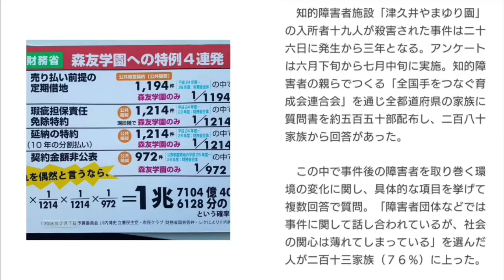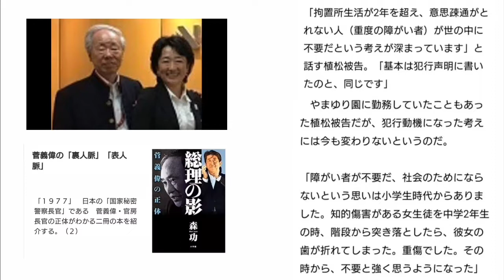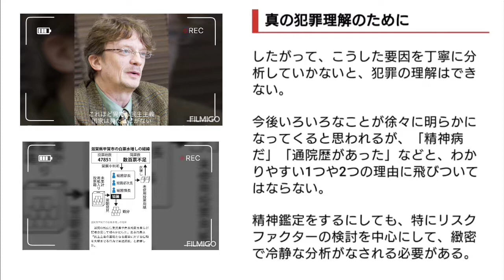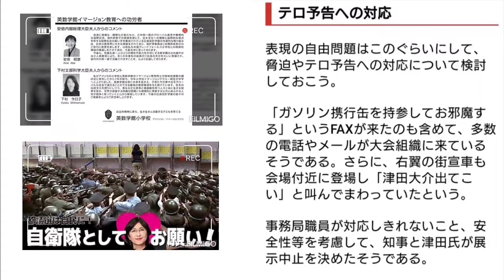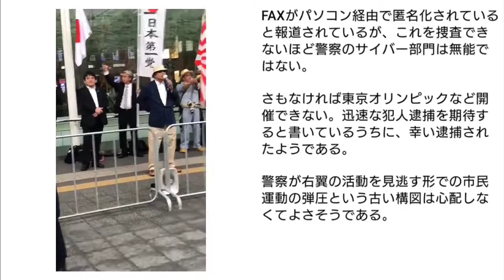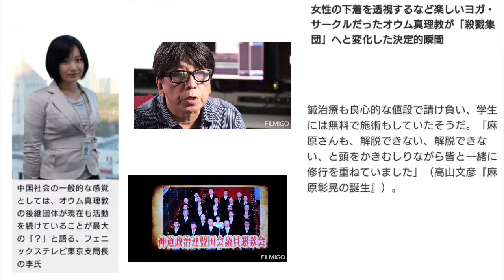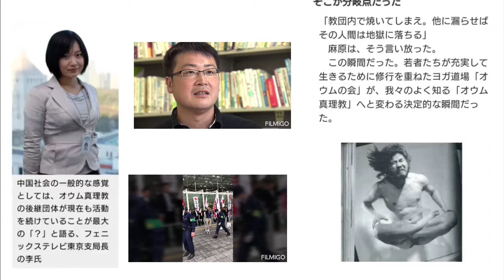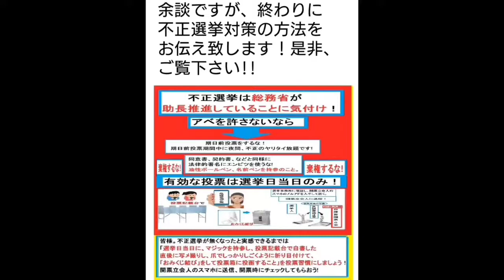安倍政権の犯罪行為を許すな!!過去のオウム事件の悪夢を繰り返さない為にも!!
私の説明だと、他のユーザーには伝わりづらいので、ここはLTERAやWikipediaからの文章を引用させて頂きました。是非とも最後までご覧下さい!!

母親に弟より愛されたい！安倍晋三の岸信介、改憲への拘りは「マザコン」の現れ!!?

安倍晋三の人間性を検証する本シリーズではこれまで、思想家の内田樹、政治学者の白井聡、芥川賞作家の田中慎弥の3人が語った「安倍晋三」という政治家の分析を紹介してきた。案の定、安倍応援団が本文も読まずに「ヘイトだ!!」「名誉毀損だ!!」等と喚いているが、権力チェックにおける為政者のパーソナリティー分析の重要性すら理解出来ない馬鹿な連中は相手にせず、更なる検証を続けよう。今回、紹介するのは小沢一郎氏の金脈追及等で知られるジャーナリスト・松田賢弥が書いた「絶頂の一族  プリンス・安倍晋三と六人の「ファミリー」」(講談社)。タイトルにもあるように、同書は安倍晋三だけでなく、あの男を取り巻く6人の血族にスポットを当てたノンフィクションだ。祖父・岸信介、父・安倍晋太郎、伯父・西村正雄、異父弟(晋太郎の隠し子とされる人物)、妻・昭恵、そして母親・洋子・・・・・・。

この6人と安倍晋三の関係性を追い掛ける事で、内田、白井、田中らも指摘していた安倍晋三のメンタリティの正体が実証的に解き明かされていく。

その最大のものが安倍晋三の母方の祖父・岸信介への異常な思い入れだ。安倍晋三が憲法改正に突き進むのも、そもそも祖父・岸信介の悲願であり、それを自分が引き継ごうとしている事はよく知られた話だ。

しかし、祖父の岸信介に対する憧憬について同書では更に一歩踏み込んだ分析をする。それは、政界のゴッドマザーと謳われた母親・洋子の愛情を求めた「マザコン」的な心性の裏返しではないかというものなのだ。

幼少期の安倍晋三は両親不在の家庭環境で育っている。父・晋太郎は政治家として多忙を極め、母・洋子も選挙区へ帰る事が多かった。そんな複雑な家庭環境の中、安倍晋三は母親・洋子の愛情を人一倍求めていった解き明かされていくいう。

「晋三は洋子の愛情、中でも男の子ならこの時期(注:6歳頃)、誰しもそうだが、母親の温もりを人一倍求めていた。母・洋子への愛情は祖父・岸信介への思いに繋がっていく。「お祖父ちゃんを誉めれば、お母さんが喜ぶ」という幼少期の記憶が、晋三にはずっと残っていたという。」

お祖父ちゃんを誉めれば、お母さんが喜ぶ―勿論これが単に子供の頃だけなら微笑ましいエピソードかも知れない。しかし、この心性は晋三が政治家となった後もその政治行動に大きな影響力を与えている。それが如実に現れるのが父・晋太郎、そして安倍家への軽視とも思える姿勢だ。

「総理の安倍晋三は祖父・岸信介の面影は事ある事に口にしても、もう一人の祖父・安倍寛(元衆議院議員)については殆ど触れる事はない」「晋三は祖父・岸信介の足跡は事ある事に口にしても、それに比して晋太郎の生涯を口にする事は乏しい。ましてや、晋太郎に連なる安倍家の家系についての発言は殆ど無い」

これは、父・晋太郎と母・洋子との間にあった微妙な距離感が反映されているのではないかと、著者は見ているようだ。晋太郎は岸家に婿養子に入ったのではなく、飽くまで安倍家に拘った。一方、名門政治一族に生まれ育った洋子の意識は、飽くまで政治家・岸信介の娘であり、一族の政治的繁栄だ。その為、夫の晋太郎に政治家としての苛立ちと歯痒さを感じていたという。

例えば1987年の「中曽根首相禅譲」で、晋太郎ではなく竹下登が指名された際、「今回はこれでいいのだ」と淡々とした夫の姿に、洋子の心は収まらなかったという。

「主人は、政治の世界ばかりでなくいつでも、人を押し退けてでもというような行動をとる方ではありませんでした。皆さんと本気になって"理想を追っていく主義"の方だったと思います。でも、世の中は理想だけではありませんし、そうした中でももう少しある意味での"強さ"と言いますか、そういうのもあった方が良かったのかとも思いますね。でも、それは性格ですから、なかなか・・・・・・ねっ」 (「毎日新聞」94年7月17日付)

こうした洋子の意識が"母親の愛情を追い求めていた"晋三に伝わらない筈はない。「お父さんより、お祖父ちゃんの方が政治家として立派。」そんな意識が晋三に植え付けられていったとしてもおかしくはない。

「晋三が父の晋太郎ではなく、祖父の岸信介の大きな写真を官邸に飾り、岸が唯一成しえなかった憲法改正を目標としているのは、洋子の気持ちを慮っているからですよ。(略)本心は洋子の愛情を人一倍欲していたんです」(晋太郎の元番記者の証言同書より)

しかも、政治家になった後も晋三自らを"岸信介" への同化を更に駆り立てているのが、母・洋子と実弟・岸信夫の関係だという。

周知のように岸家という名門一族は、その血を継承する為に養子縁組を繰り返し行ってきた。信介は旧萩藩士で島根県令を務めた曾祖父を持つ名門・佐藤家に生まれた。その後、15歳の時に同じ士族で父の実家である岸家の養子となり、佐藤信介から岸信介と改姓する。実弟は佐藤家を継ぎ、その後、兄と同じく総理に登り詰めた佐藤栄作だ。「岸・佐藤家の名門一族が、その血脈を絶やさぬ為に養子縁組が繰り返され、一族の結束が図られてきたのである」それは岸信介以降の代も同様だった。岸信介の娘である洋子は安倍家に嫁ぎ、岸家は長男である信和が継いでいる。しかし信和は子供を授かる事はなく、政治の世界に馴染めなかった為、政治家にはならず実業の世界に入った。一方、安倍家に嫁いだ洋子には3人の子供ができた。長男・寛信、次男・晋三、三男・信夫だ。そして洋子は自分の産んだ三男を生後直ぐ、岸家を継いだ兄夫婦へ養子に出したのだ。

「洋子さんは昔から岸家の血筋、つまり本家筋を絶やさないようにする事が最大の関心事だった。晋太郎さんとの間に生まれた信夫さん(元外務副大臣)を、産んで直ぐに自身の兄である岸信和さんの養子に出す事を決めたのも洋子さんです」(晋太郎の元番記者のコメント  同書より)    そして、洋子の岸家への拘りの集大成と言えるのが、信夫の出馬だった。参院選を1年後に控えた2003年夏、それまで岸信介に直系の後継者・信夫がいる事さえ伏せられていたが、洋子は支援者に対して本人に代わり、実の息子「信夫」の出馬を表明している。関係者は一様に驚いたが勿論、出馬は洋子の意思が大きかった。「岸信介が1987年に死去した後、後継者となるべき岸の直系は出ていない。16年の空白を経て後継者にに名乗り出たのが、岸信介の直系の孫・信夫だったのである。洋子にしてみれば、信夫こそ岸家の血の復興を託す子だったのだろう」

しかし、洋子の血脈への執着は確実に一族に暗い影を落とした。というのも信夫の養父母である岸信和夫妻は息子の出馬の相談すらされていなかったからだ。養父母は「貴方は政治家にはならないと言っていたのではないですか!!」と信夫を責め立てた。そして、実は洋子と養母・仲子との間にはそれ以前から確執があったという。同書には仲子が1994年頃に、既に山口県長門市のあるクリニックで診察を受けていたと書いてある。

「異常な程に痩せ衰えた仲子は何度も「死にたい」と口走り、尋常な様子ではない事は一目で分かった。歯がボロボロに欠け、マスクで顔を隠していた。口にするのは少量の梅酒だけで他の食物は受け付けなかった。極度の栄養失調にも陥っていた。(略)ほっそりとした腕に刻まれたリストカットによる躊躇い傷が残っていたという」そして仲子は「信夫に会いたいのに、洋子さんに奪われた」と開業区の親族に泣きながら打ち明けたという。

「洋子は岸家の血が途絶える事に思いを馳せ、信夫を養子に出した。しかし、時を経るとともに養子に出した事を悔やみ、結局は信和夫妻が手塩に掛けて育てた信夫を、我が子同然のように接し政治家に就かせた。それは洋子が産みの母親であるからこそ、越えてはならない一線ではなかったろうか」

洋子は「岸信介の直系の後継者」として信夫を担ぎ、養父母から引き離した。しかし、この事態に動揺したのは養父母だけでなく、最も不快感を表明したのは岸信介の唯一の後継者を自負する洋子の次男、安倍晋三だった。2002年頃、岸の元側近で自治大臣も務めた吹田が、信夫の政界転身の決意を晋三に知らせると激昂した口調でこう言った。

「会社を辞めるなどけしからん!!元に戻してやる!!」

それを諌める吹田に対しても晋三は信夫の出馬に関し態度をはっきりせず、選挙協力を頼んでも渋々といった冷たい態度だったという。著者はこの晋三の態度に対し「晋三は政治家の名門一族の後継者という衣を纏っていなければ不安で仕方がないのだろうか」と指摘しているが、これも母・洋子の愛情と関心を独占したいのであれば、理解出来る。

それ以後、晋三は以前にも増してタカ派政策を推し進めていった。信夫にその座を取られまいと政策により、岸信介の正統な後継者たろうとしたのだろう。

内田樹は「日本戦後史論」(徳間書店/共著・白井聡) の中で、安倍晋三の政治的主張を「借り物」で「腹の底から出てきた言葉ではない」と指摘していたが、確かにこうして見るとその意味が分かる。安倍晋三には憲法改正ですら、自分自身の頭で考えた訳でなく、祖父の継承する思いにせよその政治信条に心から共感していないが、「祖父の成しえなかった憲法改正を自分が成し遂げれば、母親に誉められる」というマザコン的メンタリティでしか無いのだ。

その理由に、戦争に引きずり込まれようとしているこの国の国民は不幸でしか無いのだ!!(野尻民夫)

安倍晋三の詳細の次は、麻原彰晃の過去の詳細を紹介させて頂きます。

麻原彰晃の過去について(Wikipediaより一部記入)

本名:松本智津夫   (享年:63歳)

1955年3月2日  麻原彰晃こと松本智津夫は熊本県八代市高植本町の「松本畳店」を経営する畳職人の家庭の四男として誕生。先天性内障の為、左目が殆ど見えなかった。両親は働き詰めで、智津夫は兄や姉を親代わりに幼少期を送っており、悪戯好きで農機具を盗んだり壊したりしてその度に兄や姉から尻叩きをされたり、罰として外に放り出されたりしていた。1961年4月   八代市立金剛小学校に入学するが、視覚障害者だという理由で両親から学費が掛からないというのをバネに熊本県立盲学校に転校させられてしまう。親に捨てられたと思った智津夫は、転校させられた際に泣いて嫌がっていたのだが、後に盲学校内で強い権力欲を誇示して、全盲の子供達に無理矢理悪事を働かせるなどするだけでなく、同窓生への恫喝も更に酷く金品の強奪も命令する始末だった。以上が、安倍晋三と麻原彰晃の幼少期の概要です。更にこの事を調べるのであれば、Wikipedia等を引用する事をお薦め致します。